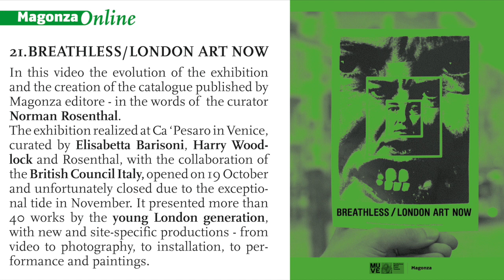BREATHLESS small HD 1080p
Nel video, Norman Rosenthal ripercorre il racconto espositivo di BREATHLESS / SENZA RESPIRO. London Art Now / Arte Contemporanea a Londra (19 ottobre 2019 – 1 marzo 2020, Ca’ Pesaro – Galleria Internazionale d’Arte Moderna, Venezia), a cura di Norman Rosenthal e Harry Woodlock, con Elisabetta Barisoni, realizzata con il supporto di The British Council.

Giovani artisti, tra i più interessanti sulla scena londinese, svelano le contraddizioni della vita contemporanea e ispirano riflessioni su una quotidianità fatta di eccessi e nevrosi, crisi, famiglia, perdita e desiderio, sofferenza generazionale. Attraverso una selezione di opere perlopiù inedite che sondano tensioni ambientali, sociali, politiche ed economiche, l’«l’esposizione può e dovrebbe essere interpretata come un segno: il grido di dolore, un urlo primitivo… Ma è soprattutto un commento sulla resilienza di una generazione di giovani artisti che, nonostante tutto, continuano a realizzare arte straordinaria, impegnativa e bella».

Il catalogo, in due edizioni (italiana e inglese), ripercorre il racconto espositivo attraverso i testi dei curatori, una raccolta delle opere in mostra e si arricchisce di una sezione biografica dedicata agli artisti.